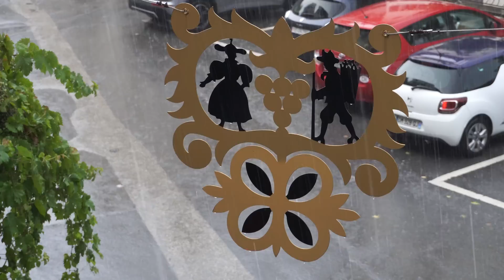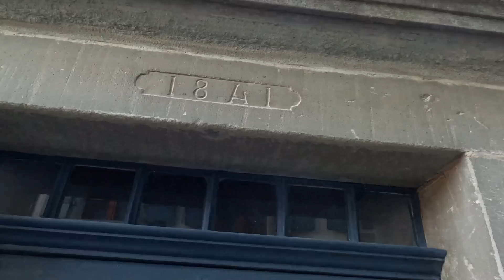A Day in the Life of an MIT PhD Student – Working Remotely from Switzerland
A Day in the Life of an MIT PhD Student working remotely from a little paradise in Switzerland

Did you ever hear about some groundbreaking and life-changing books that you always wanted to read, but never had the time to do so? Blinkist may help!

You can join me on a typical day in my summer working remotely from Switzerland. I am a PhD candidate at MIT working on theoretical research in machine learning and quantum algorithms. As I can do my research from anywhere in the world, I decided to move to Switzerland for a few months. I used to live nearby, while studying at EPFL, but never really had the chance to explore the country.

I got up quite early in the morning to do some cardio. After breakfast, I started writing my research paper for MIT. Around noon, I started doing slightly unsafe experiments with frozen nitrogen, and then watched the Tour de France passing through my tiny village. Next, I traveled to EPFL for a meeting, and then hit the gym for a while. In the evening I had to bike through the vineyards to get some more groceries, for a beautiful evening grill in my garden.

▬ Timestamps ▬▬▬▬▬▬▬▬▬▬▬▬▬▬▬▬▬▬▬▬▬▬▬▬
0:00 - Morning routine
3:03 - Research
3:29 - 2nd breakfast
4:26 - Groceries
5:06 - Accident
5:34 - Samuel’s dangerous science experiment
6:14 - Tour de France accident
7:00 - Meeting at EPFL
8:00 - Crypto startup idea
8:33 - Gym
9:06 - Cooking
9:36 - Bike ride out of a fairy tail
12:53 - Evening grill
14:33 - Ending